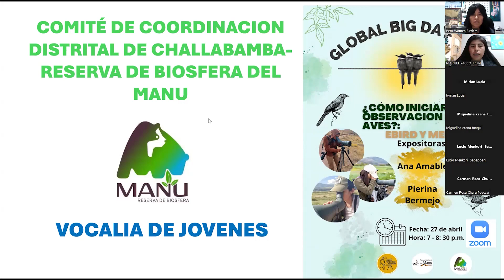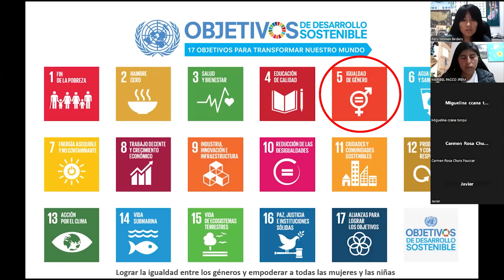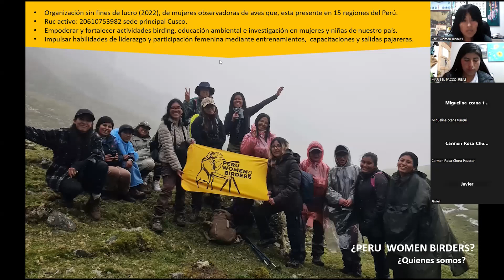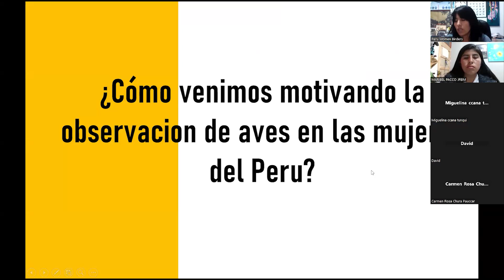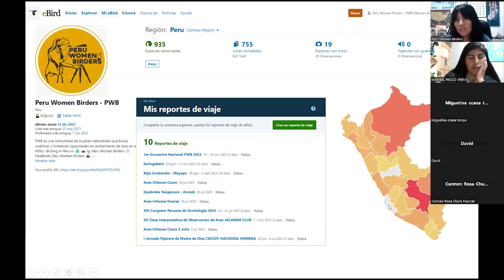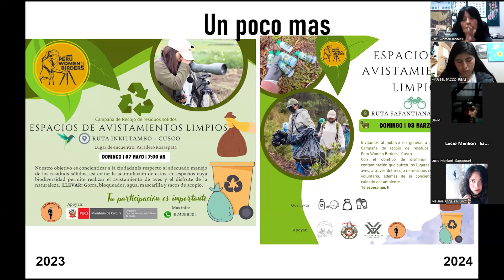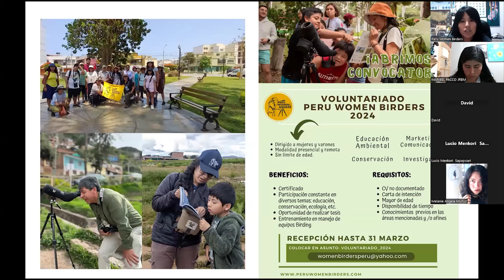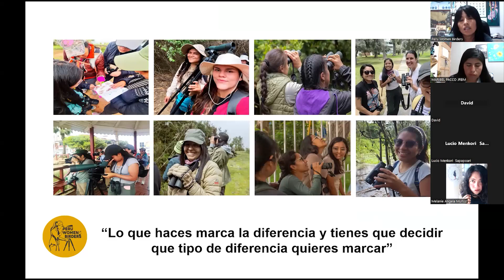Introducing Peru Women Birding | Ana Amable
El avistamiento de AVES es para todos /  Birding is for everyone, es asi como nace Peru Women Birders, con la esencia de compartir con mas mujeres naturalistas de todo el Peru. Quien mejor para contarnos que su fundadora y Directora Nacional la Lic. Ana Amable.
Ana es fiel amante de las actividades outdoor, como la observación de aves, el treeking, ciclismo y la fotografia de vida silvestre especialmente la aves y la educacion ambiental